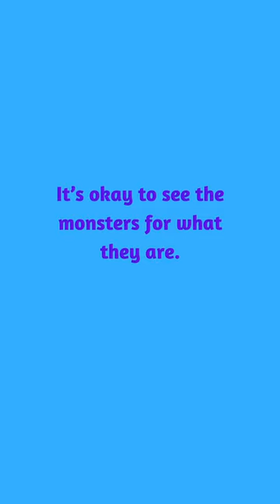Maybe— what we really are is just wild things roaming.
Are we all just monsters?
Maybe.
Sometimes.
What if there are so many real monsters that we can’t always clearly see them?
What if it’s because they wear our clothes that they rip from our bodies?
It’s okay to see the monsters for what they are.
Monsters can acknowledge the wounds they inflict.
Wild things can also heal however they like.
It’s okay to keep licking your wounds out in the wild as you keep roaming.
It’s okay to walk around emotionally unclothed.
Vulnerability defies monsters.